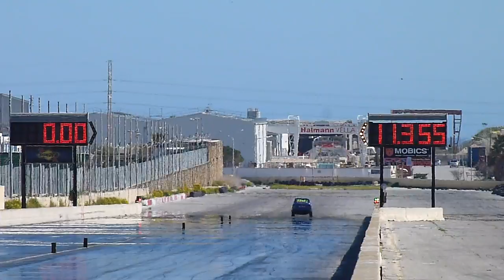March 2019 QTM Day 3 Run 47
17th March 2019

Day 3 of the First Official event for the 2019 calendar, with good weather and favorable track condition we where lucky to see quite a few amazing runs.

Congratulations to all the winners of our finals! And thanks to all those who participated! See you in May for round 2 :)